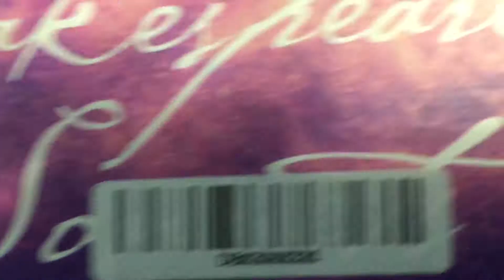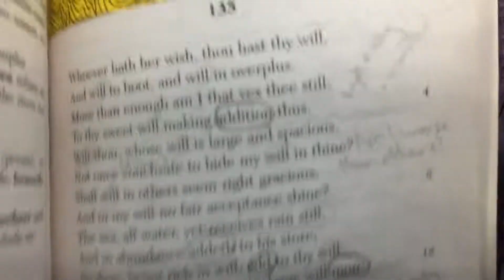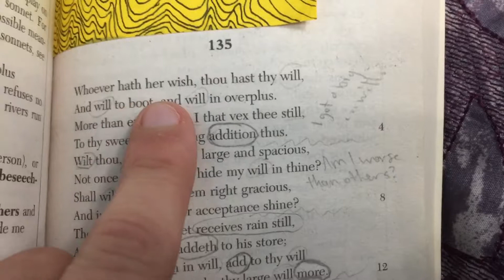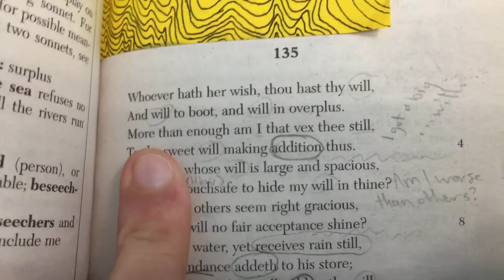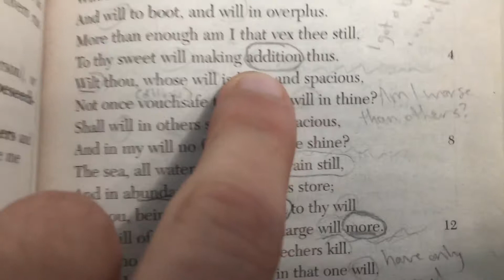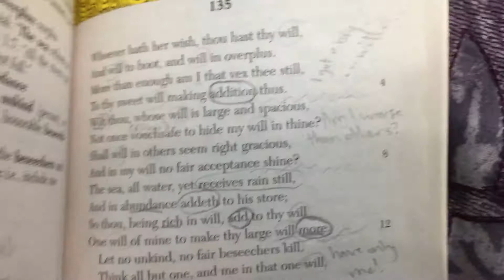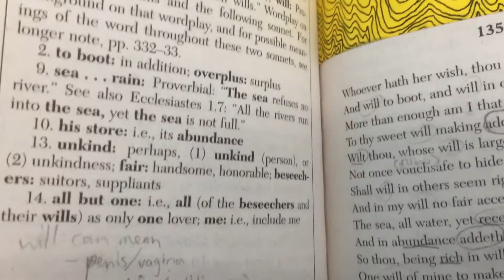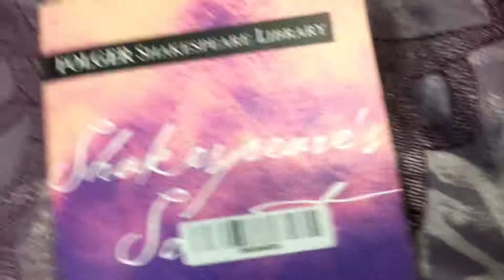sonnet 135: reading+analysis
In which Zoa, for once, actually enjoys something from English class. In fact, she enjoyed Shakespeare’s sonnets so much that she’s gonna talk about one!! And no, the reason number 135 is her favorite is NOT that it talks about dicks and vaginas and even vaguely references cum. It’s about the POETRY. (Not even being sarcastic honestly.)